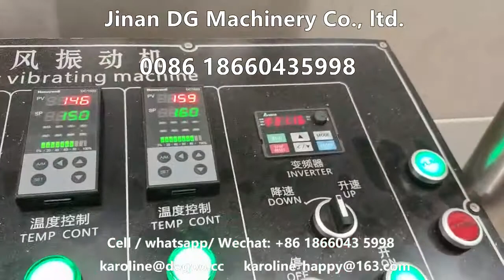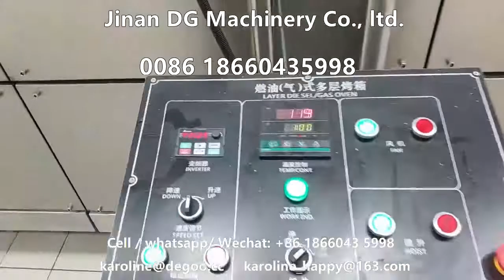Multigrain cereal flakes wheat flakes corn flakes breakfast Cereal Snacks Food Processing Line Plant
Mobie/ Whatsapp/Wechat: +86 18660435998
Skype: karolinewang                     Web： www,degoo.cc
My machine is also suitable in the following field:
1. Corn flakes and breakfast cereal making machine
2. wheat potato snack pellet production line
3. Caramel popcorn processing equipment
4. Corn puff snack food production line
5. Center filled snack food production line
6. Bread crumbs production line
7. Cheetos Nik nak Kurkure snack food production line
8. Fortified nutritional rice production line
9. Pet food production line
10. Nutritional rice powder production line
11. Soya chunk snack food production line
12. Fried non-puff snack food production line